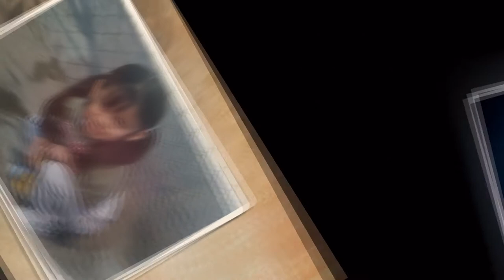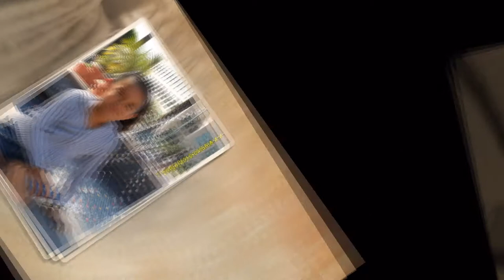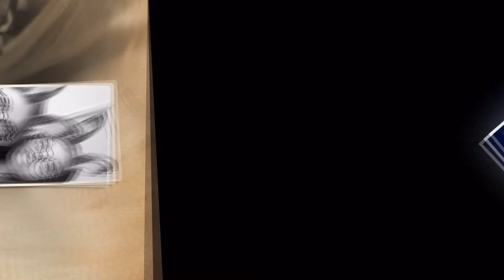Allezey Quinceanera prevideo, videographer, photographer taken at Averill Park in San Pedro Ca,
Allezey Estrada Quinceanera prevideo, video, videographer, photographer taken at Averill Park in San Pedro Ca, chanbelanes and damas dancing, La puente, El Monte, Covina, Downey, Norwalk, Fullerton, Orange, Buena Park, La Habra, Brea, Whittier, Montebello, Los Angeles